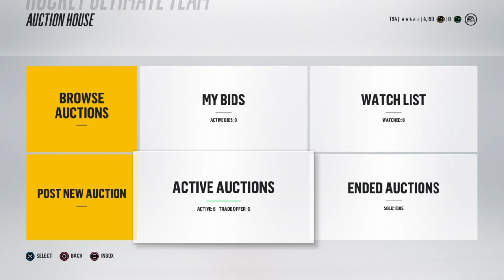NEW TRADE DAY Part 1 - NHL 18 Hockey Ultimate Team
► NHL 17 HOT SEAT! ( NHL 17 Game Show )